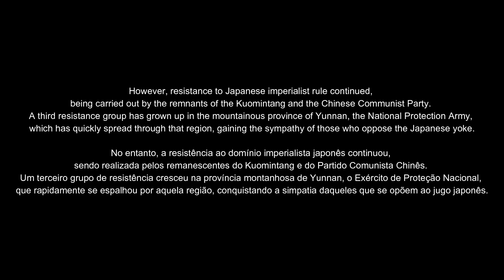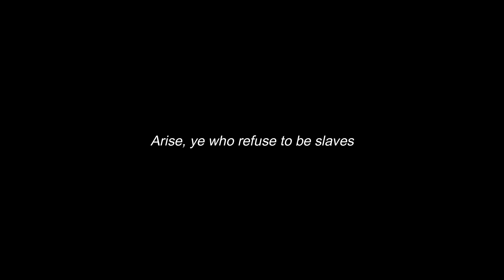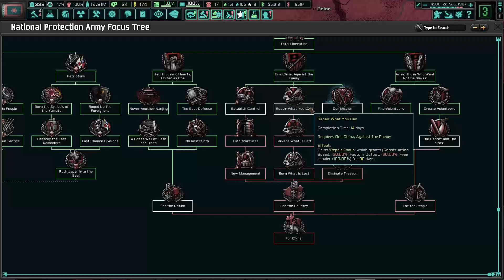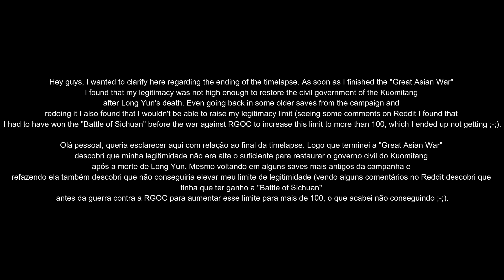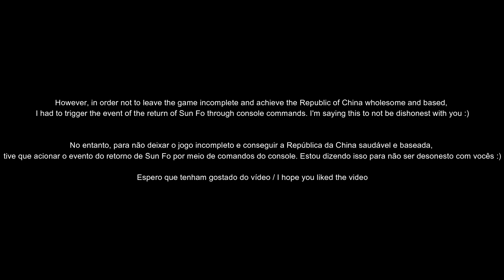Ten Thousands Hearts, United as One - HoI4 (TNO) Yunnan/NPA Timelapse